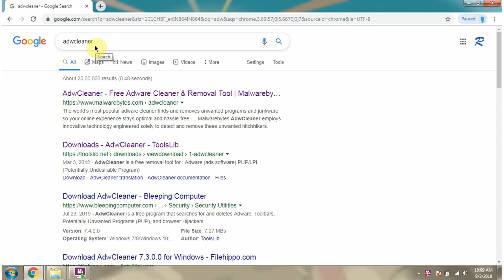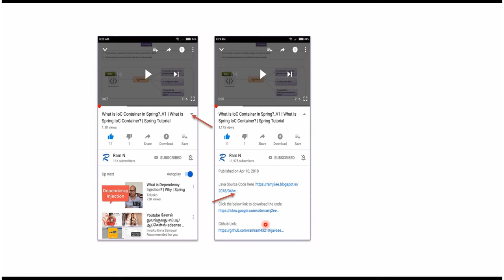How to set up and use adwcleaner in Windows Operating System?